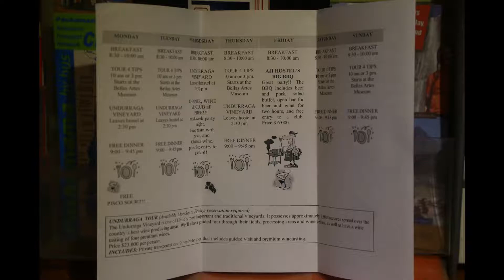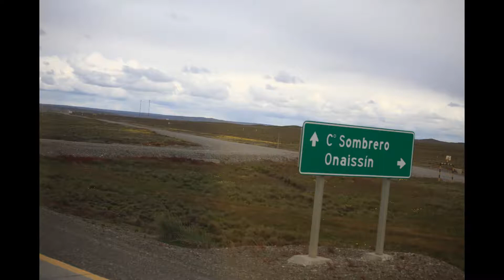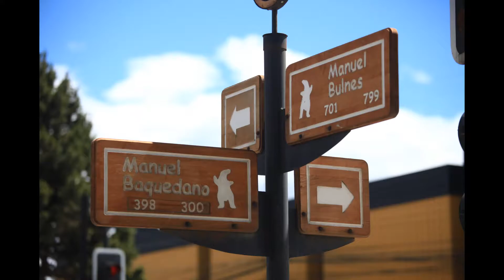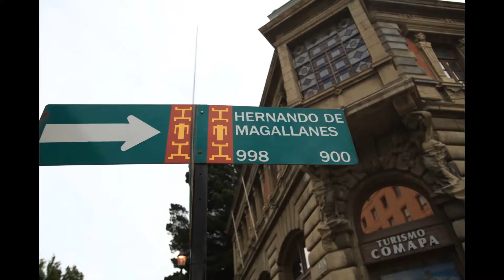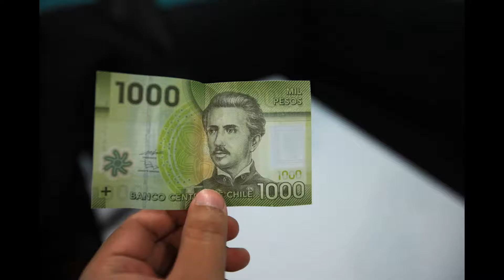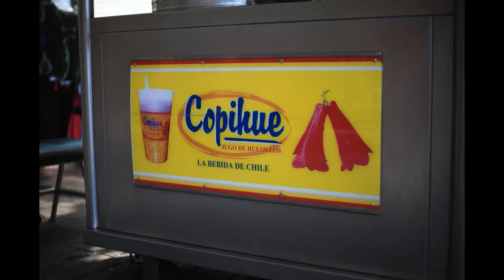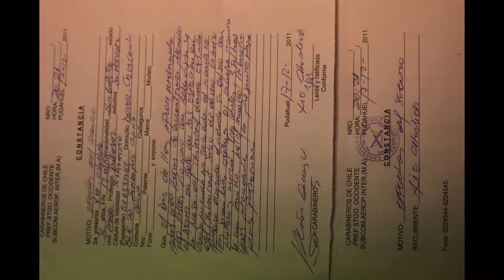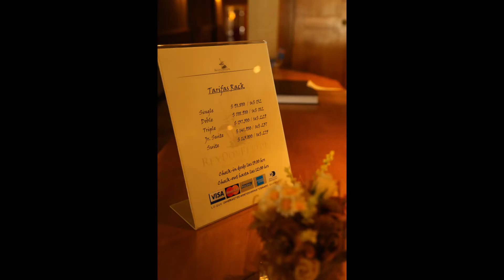Chile 南美洲智利的城市乡村火地岛（助眠版）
500张照片 孤独川陵摄于2011和2013